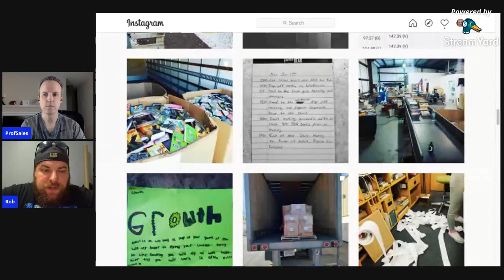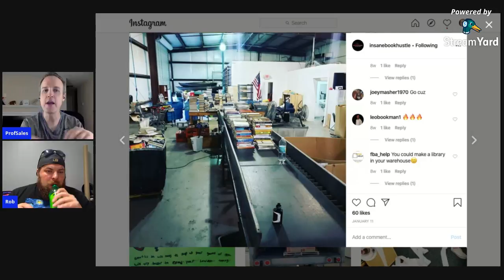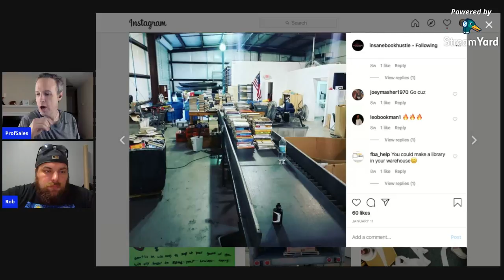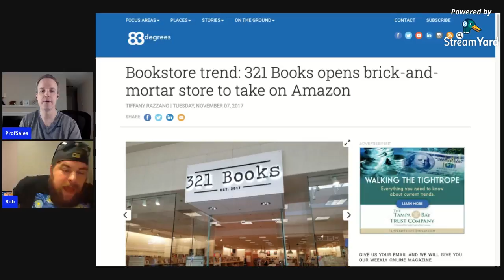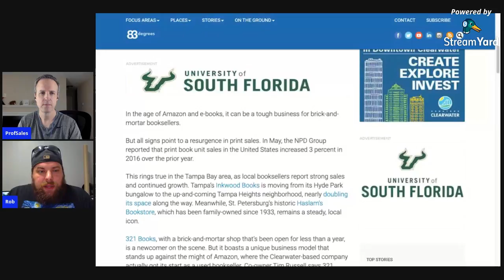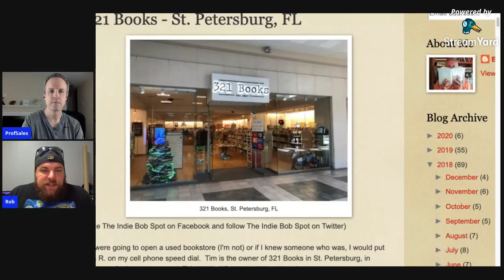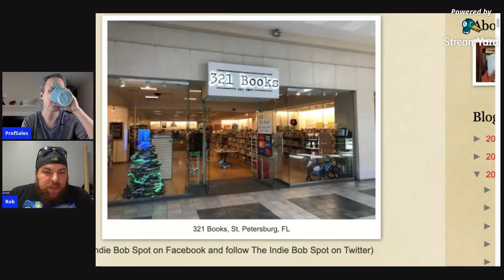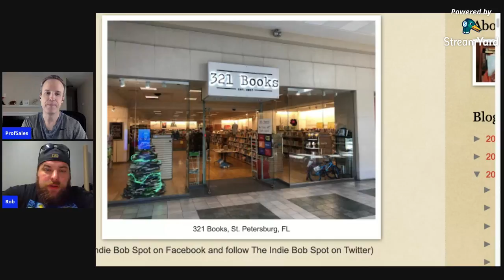Building a $10,000 a Month Amazon Bookselling Business with Rob & David from Insane Book Hustle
Rob and Dave are building a massive bulk book selling business. Come hear their story and use their experience in your own business

My journey to become an Amazon FBA bookseller.

My Book Scanner

My Label Printer